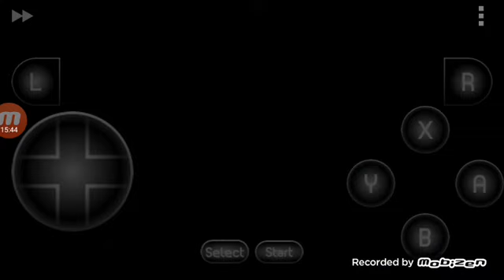super Mario kart universidad como pasarse la copa de la flor sin guardar partida 150CC para salvarte